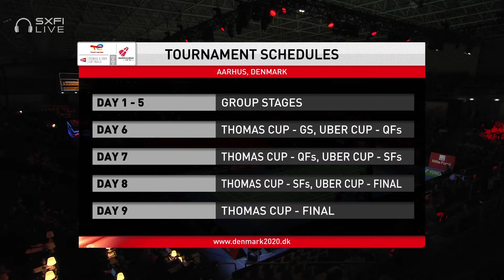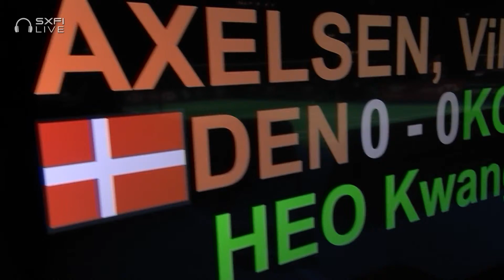BWF Thomas Cup | Viktor Axelsen (DEN) vs Heo Kwanghee (KOR) | Group B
Men's Singles 1 | Group B
Viktor Axelsen (DEN) vs Heo Kwanghee (KOR)